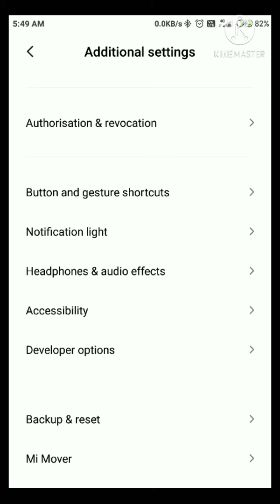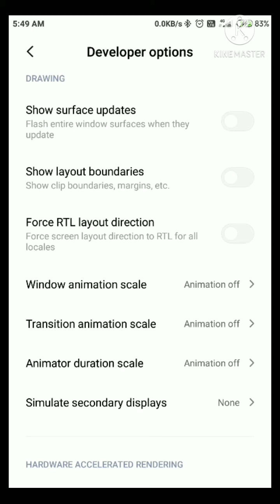Mobile hang problem solution/ ruk ruk ke chalna/ mobile ka slow ho jaana